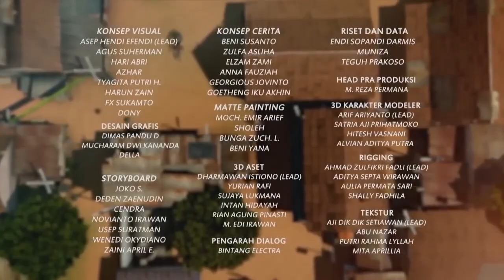Ketakutan, Dennis Masuk Gentong - Adit & Sopo Jarwo